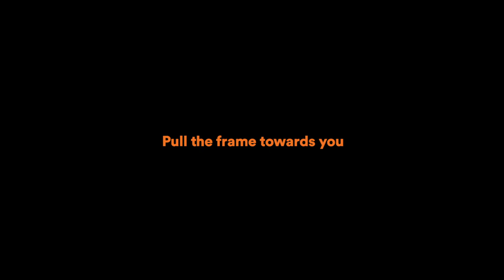HOW TO: Swap lenses in your Dresden glasses frames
Changing lenses between your Dresden glasses frames takes a bit of practice and nimble fingers, but it’s simple once you’ve mastered it. Push one lens out, click another back in. One moment you’re in work mode, the next you’re rocking a pair of prescription sunglasses.